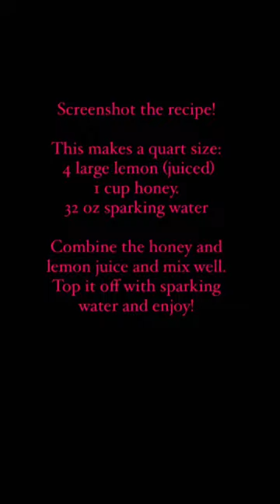Sparkling Honey Lemonade aka Juke Joint Water! Screenshot Recipe at the end!